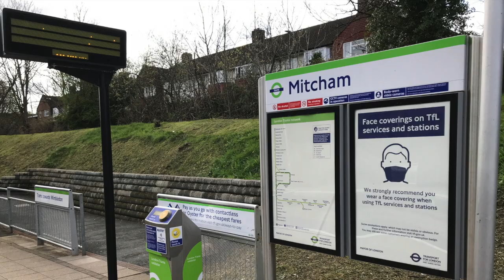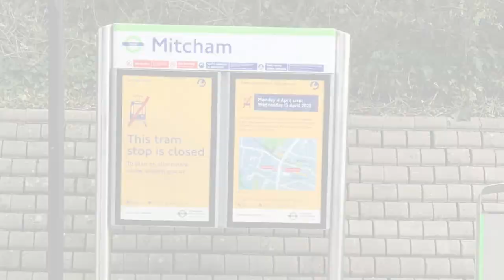Mitcham Tram Stop (while closed)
Views of Mitcham Tram Stop while it was closed, awaiting new rails.

The tram stops between Wimbeldon and Therapia Lane on the Croydon Tramlink were closed between Monday 4th April and Wednesday 10th April 2022 for an upgrade to the track.